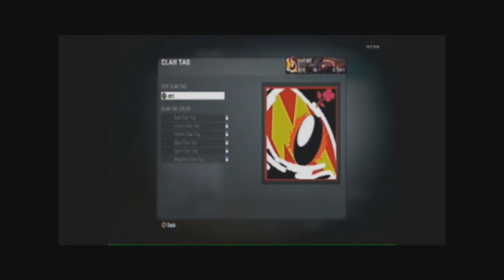best thing to do part 1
me telling you what the best thing to do is. enjoy